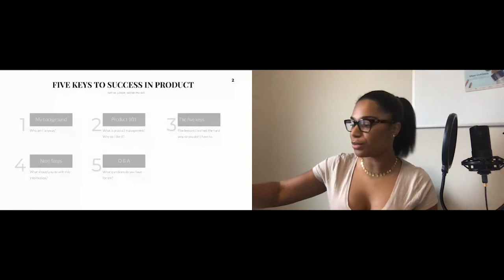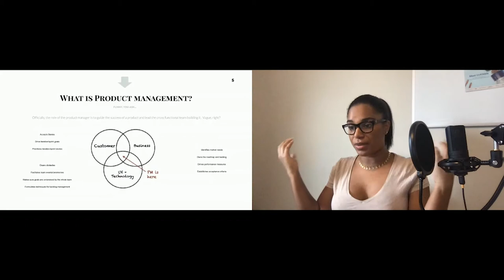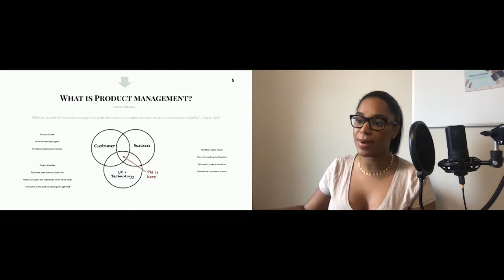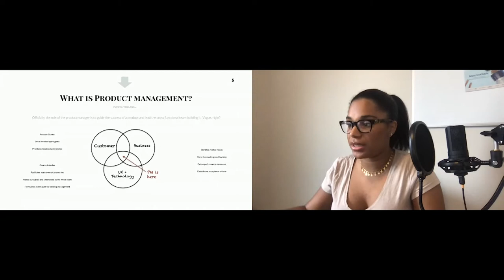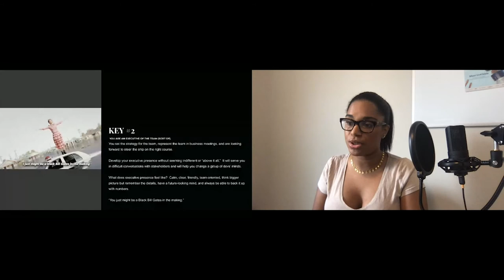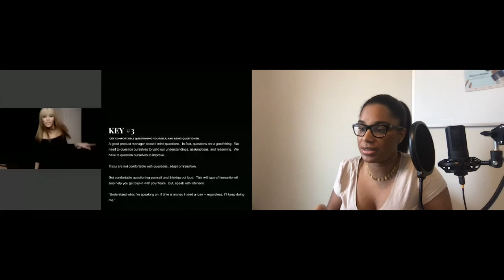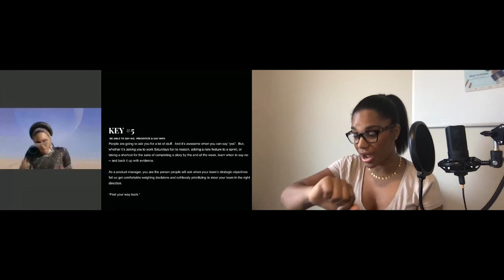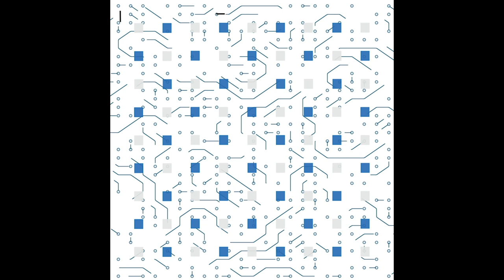Five Keys to Success in Product by Nafisa Rawji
Nafisa Rawji, Product Manager at VMWare, talks about the 5 keys of success in Product Management.